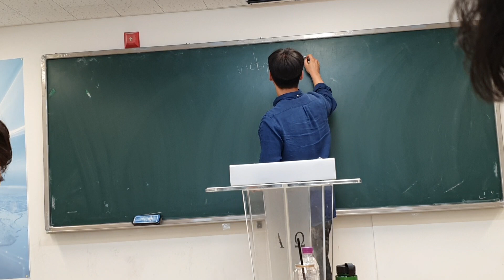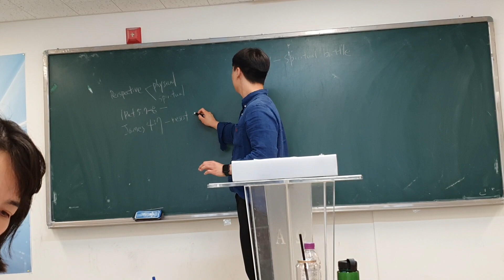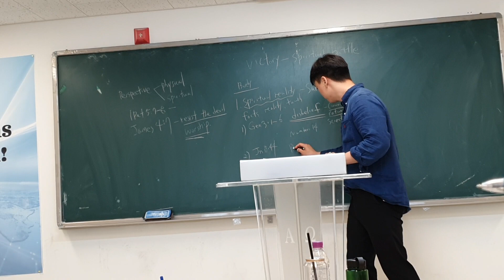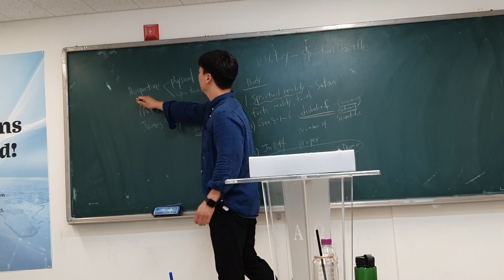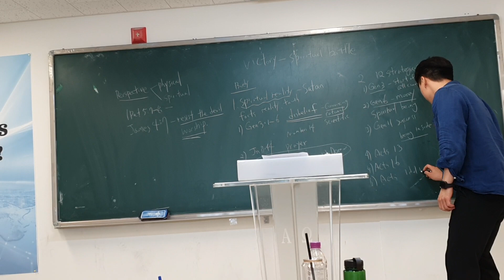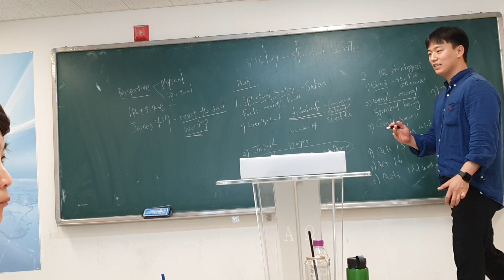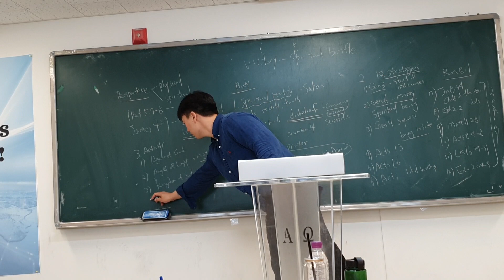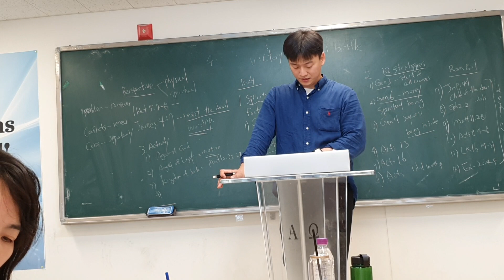THE CHILDREN OF GOD WHO ARE VICTORIOUS IN SPIRITUAL BATTLE [ Eph. 6:12 ]